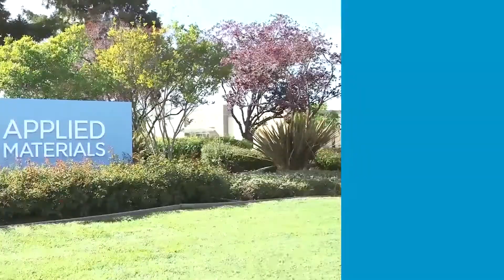[어플라이드 이야기] 끊임없는 혁신으로 성장하는 업계 1위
혁신에 대한 열정으로 배움을 즐기고 가능성의 한계를 넓혀 나가는 사람들이 글로벌 1위 반도체 및 디스플레이 장비 기업 어플라이드를 만들어 갑니다.
어플라이드는 반도체와 디스플레이 제작에 사용되는 최첨단 공정 기술을 보유한 회사로서 전세계 주요 기술 기업과 협업하고 있습니다. 어플라이드에서 유능한 팀원들과 기술 분야의 전문성을 강화하여 여러분들의 커리어를 시작하고 발전시켜 보세요.